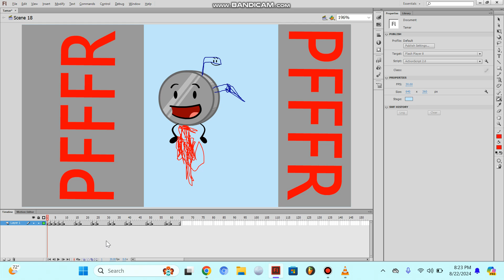PFFR Logo But it's BFDI